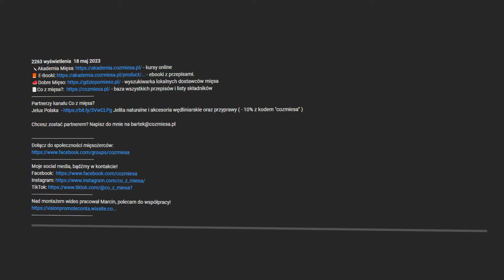Kiełbasa WĘDZONA, którą zrobisz W PIEKARNIKU. Nie potrzebujesz wędzarni!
🥩Dobre Mięso - wyszukiwarka lokalnych dostawców mięsa
📄Co z mięsa? - baza wszystkich przepisów i listy składników
Partnerzy kanału Co z mięsa?
Jelux Polska Jelita naturalne i akcesoria wędliniarskie oraz przyprawy ( - 10% z kodem "cozmiesa" )
Chef One - Producent worków do pakowania próżniowego

Dołącz do społeczności mięsożerców:
Moje social media, bądźmy w kontakcie!
Nad montażem wideo pracował Marcin, polecam do współpracy!